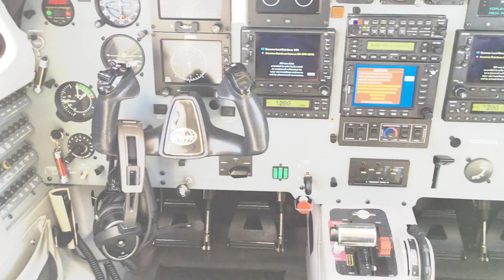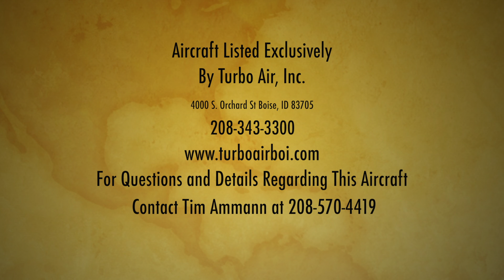2003 Piper Meridian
2003 Piper Meridian for Sale by Turbo Air, Inc.
Delivered with fresh hot section and annual!